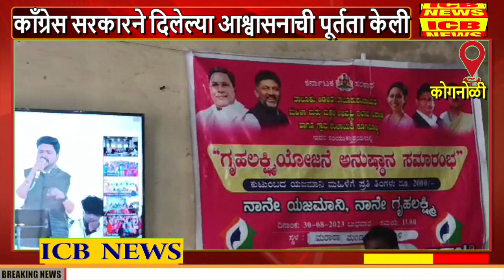कोगनोळी : काँग्रेस सरकारने जनतेच्या हितासाठी दिलेल्या 5 घोषणा जाहीर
कोगनोळी : काँग्रेस सरकारने जनतेच्या हितासाठी दिलेल्या 5 घोषणा जाहीर (ICB NEWS KOGANOLI)